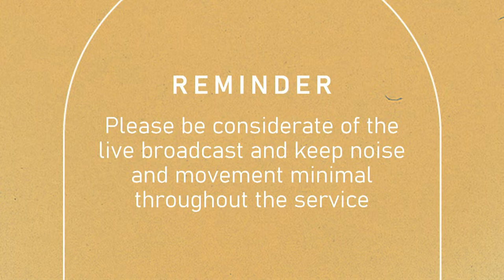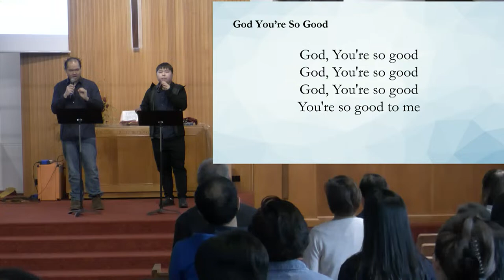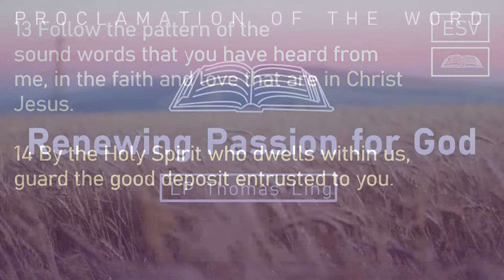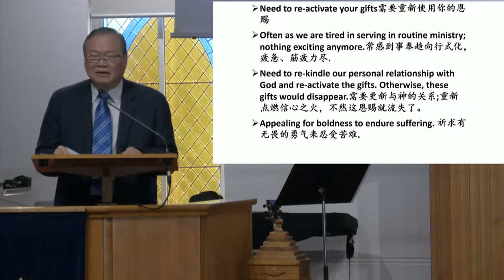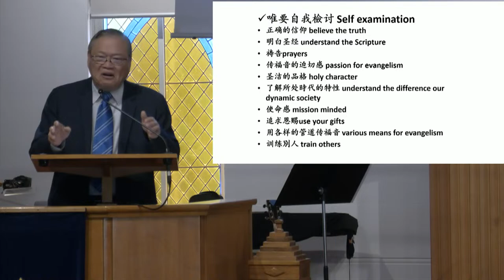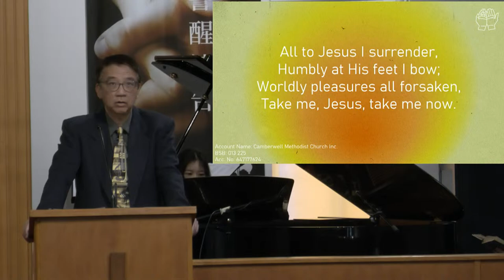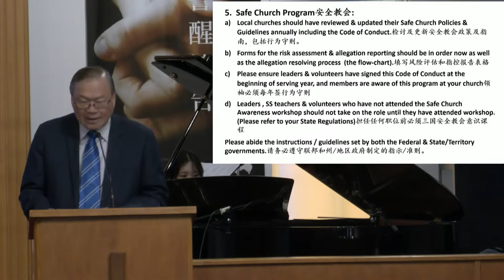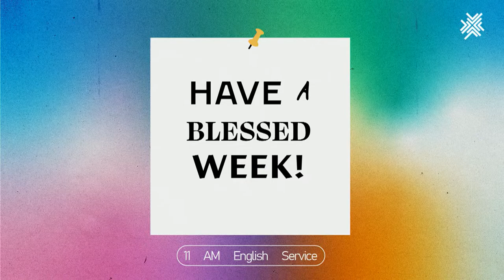Camberwell MC Sunday English Service 24/03/2024 11am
2. BSB 013 225 ACC 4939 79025